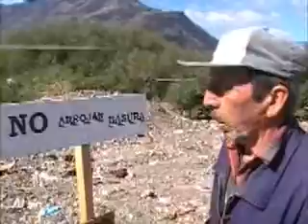Basurero de El Hoyo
Palabra del cuidador